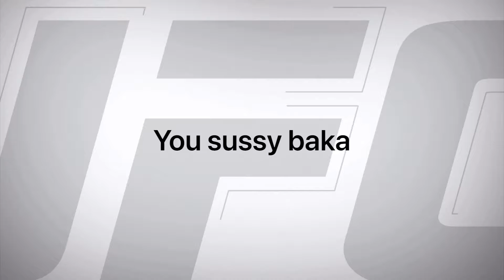WE MADE A $500 WAGER AGAINST EACH OTHER IN UFC 4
🔥 RL support a creator code:                       illjake-playz

🔥Main channels:                                            Jake Deguire - Houmam